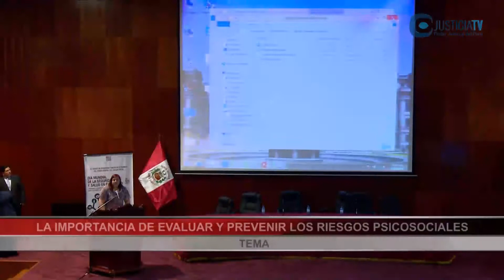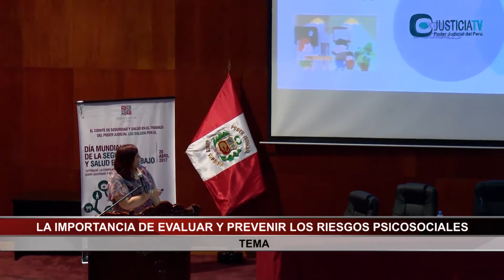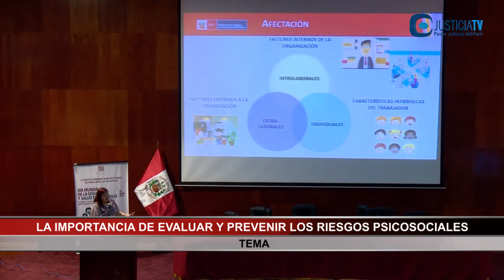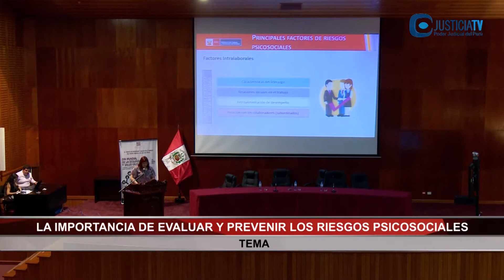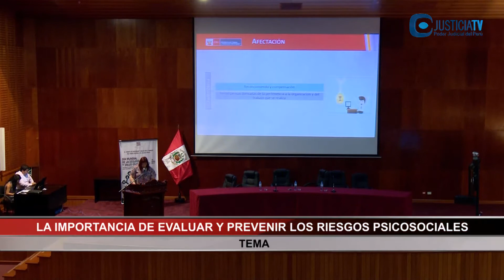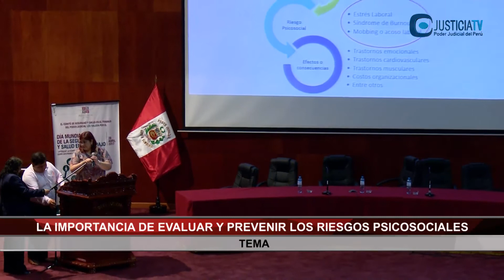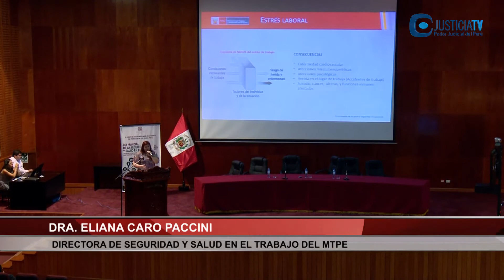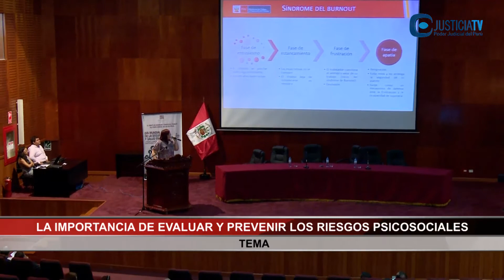Seguridad y Salud en el Trabajo 28.04.2017 - Primera Parte